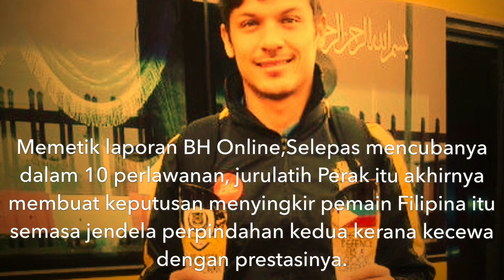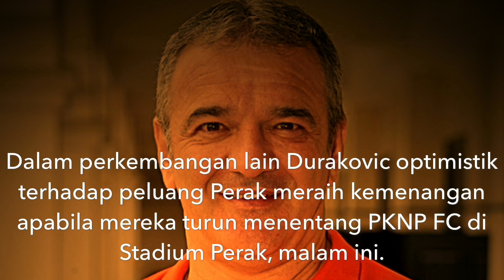MSL 2018 - Perak singkir pemain import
Kesabaran Mehmet Durakovic terhadap pemain import, Misagh Bahadoran nyata ada hadnya.

“Cukuplah. Saya dah beri peluang yang cukup kepadanya. Saya dikecam teruk peminat kerana mempertahan kedudukan pemain itu.